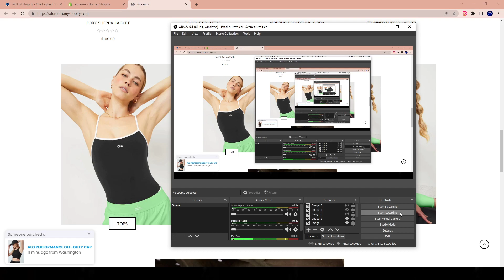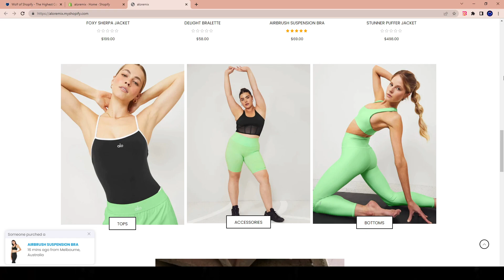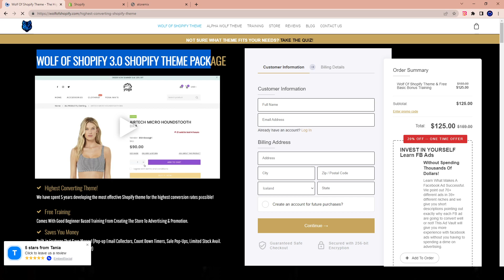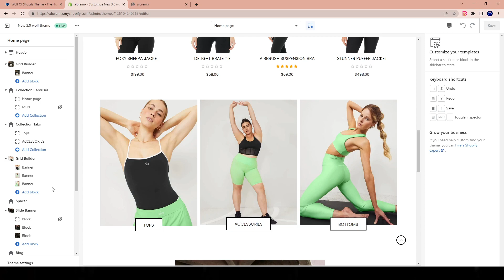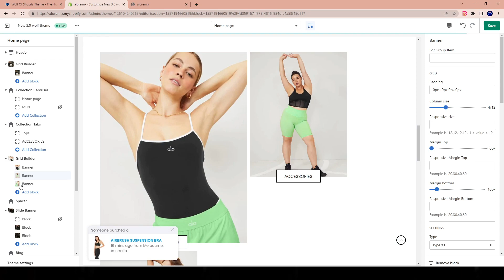Shopify Split Banners Explained